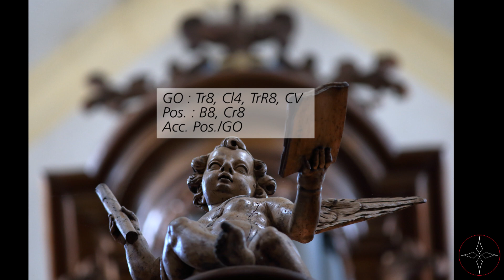M. Corrette : Concerto en ut majeur (1er mouvement)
Michel Corrette
Concerto n°4 en ut majeur
1er mouvement

Dominique Dantand
Orgue G. Kuttinger, 1775
Vézelise (54)